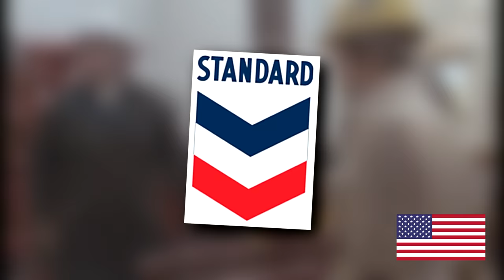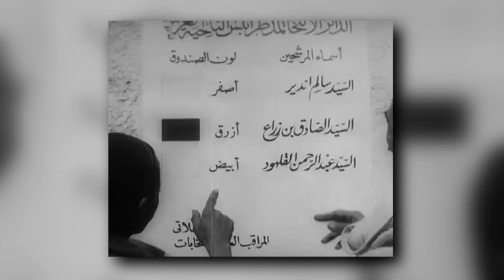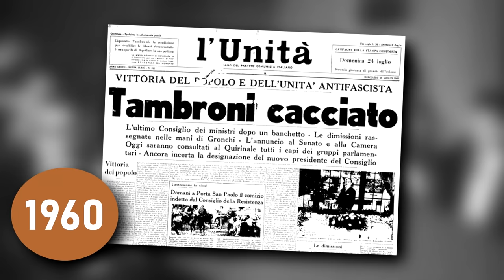Quando Enrico Mattei trasformò l’Italia in una Superpotenza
Per chi si registra per la prima volta al portale Wargaming, basterà inserire il codice "BOOM" per ottenere:
- 200 dobloni
- 2 navi: St. Louis e la nave premium Emden
- Mimetica 20x Restless Fire
- 2.5 milioni di crediti
- 7 giorni di Premium

Alla fine degli anni Cinquanta, l'imprenditore Enrico Mattei divenne il simbolo per antonomasia del miracolo economico italiano. La multinazionale ENI, con le sue ricerche di petrolio e idrocarburi in Algeria e Libia, giocò un ruolo di primo piano in un'Italia che stava diventando una delle prime superpotenze al mondo. Davanti alla presa di potere dell'ENI, le "Sette sorelle" anglo-americane e la stessa politica interna italiana del governo Fanfani fecero di tutto pur di ostacolare l'espansione economica e il successo popolare di Mattei. La scomparsa misteriosa dell'imprenditore italiano lasciò un vuoto profondo nella società italiana. Se Mattei non fosse stato ostacolato, che volto avrebbe oggi l'Italia?

Fonti utilizzate:
1) Bovo (2016), Enrico Mattei. L'uomo della rinascita.
2) Cardini (2006), Il miracolo economico italiano (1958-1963).
3) Niccolini (2012), Enrico Mattei. Vita, disavventure e morte di un cavaliere solitario.
4) Perrone (2012), Enrico Mattei.